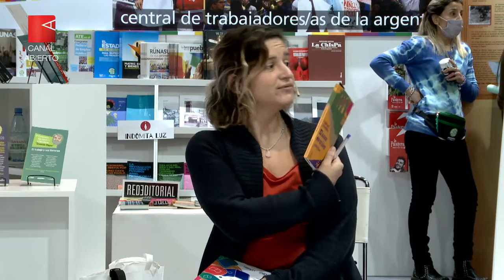Feria del libro | Francisco Lumerman, teatro comprometido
Francisco Lumerman, autor de “El amor es un bien y otras obras”, pasó por el stand de Canal Abierto en la 46ª Feria del Libro y habló sobre la escritura, la creatividad y el compromiso del arte con lo político: “Creo que el arte debe ser un lugar que alimente cuestionamientos”.

Por Melissa Zenobi | Director, dramaturgo, actor y docente, Francisco Lumerman se convirtió en una referencia del teatro independiente de la Ciudad de Buenos Aires: “Mucho tiempo me inspiró la inconformidad con las cosas que veo. Cierto lugar de rabio o enojo que de pronto me disparaba la escritura. Y ahora también, y ahí un poco la pandemia vino a moverme esas cuestiones, y me inspira la vitalidad de la cosas. Digamos que si antes estaba más ligado a lo conflictivo, ahora estoy más ligado a lo vital, aunque todavía no se bien cómo definirlo”, dice.

“Una vez que escribo un texto y siento que está cerrado, difícilmente vuelva a abrirlo. Pero siento que hay un ciclo interno que tiene que ver con la escritura de las obras y otro más ligado a las puestas de las obras. En teatro escribimos para que alguien más le de vida a eso, entonces esos textos tienen un lugar de corrección”, afirma el también director de

Sus comienzos en la escritura fueron desde lo intuitivito, desde la necesidad de contar: “Yo empecé a escribir sin haber estudiado, y después estudie en la EMAD con Mauricio Kartún. Esto me dio algo de desprejuicio a la hora de escribir que creo que me vino bien, y en general los bloqueos creativos están más ligados a cuando uno quiere dirigir el proceso. Te bloqueas si querés escribir una obra y te sale otra, si te gustaría ser más inteligente de lo que sos, o si te gustaría hablar de un tema y te sale otro. Siempre se puede estar escribiendo creativamente”, cuenta.

En esta entrevista con Canal Abierto, Lumerman habló sobre la reciente publicación del libro “El amor es un bien y otras obras”, que reúne además “El río en mí” y “Muerde”. En su prólogo, Mauricio Kartún, afirma: “Una comunión de violencia. Al fin y al cabo nunca ha sido otra cosa el teatro. Desde el primer instante de su historia, desde su primera letra, como si hubiese nacido con él, lleva incorporado a ese combate cruento el soporte amoroso que lo compensa, que hace del choque eterno de los conflictos una materia emocionante”.

“El amor es un bien” es una inspiración de Tío Vania, del dramaturgo ruso Anton Chejov, y estuvo en cartelera en distintos teatros de la Ciudad. La obra también recorrió numerosos países de América Latina, tales como Perú, Chile, Brasil y Uruguay: “Son personajes que están un poco al margen en muchos sentidos, y siempre está lo político y la ecología dando vueltas”, señala Lumerman.

En este sentido, afirma que el arte debe estar comprometido con el modo en que las personas miran el mundo: “Soy hijo de militantes políticos y eso marca una mirada en el mundo, y a mí siempre me gustó el teatro que me invitaba a preguntarme cosas, que me conmovía cuando salías de la sala y en algo te cambió la percepción de cómo mirar la realidad. A mí me parece que el arte debe ser un lugar que alimente cuestionamientos, que te dispare preguntas. Yo cada vez tengo menos certezas y más preguntas”.